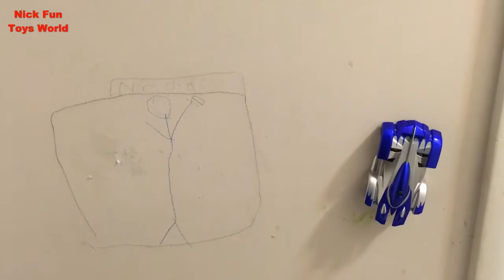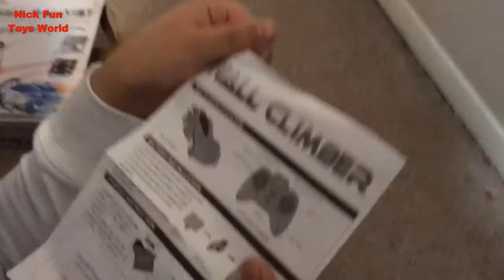Nick Fun Toys World Remote Control Wall Climbing Car wall rallyist Toy Review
The wall driving Car is an utterly astonishing, gravity defying, it really climb up walls. The ultra lightweight car body coupled with a powerful suction fan